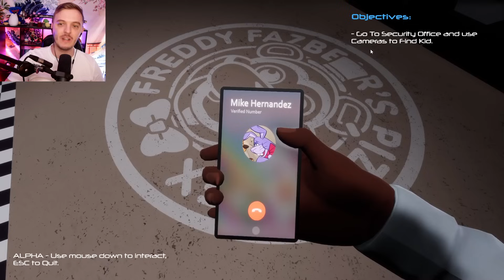FNAF SECURITY BREACH 2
Five Nights At Freddy Security Breach  / Fnaf français ( fr )